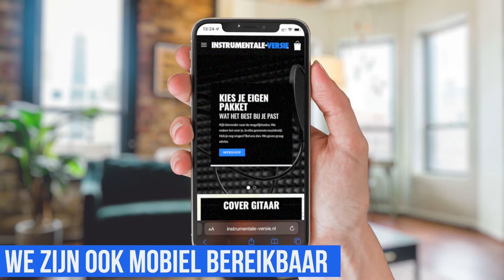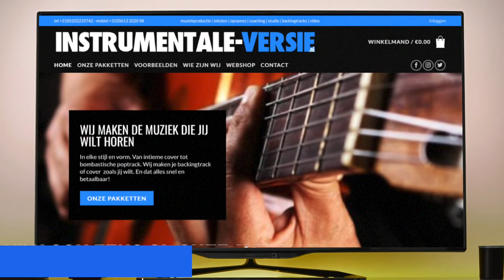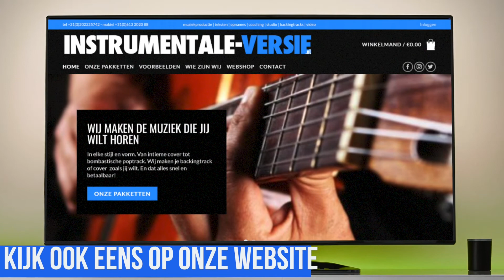Ali B. - Ik huil alleen voor jou (instrumentaal / karaoke)